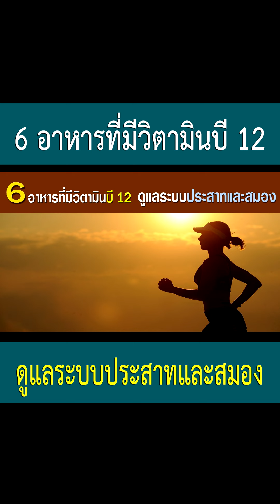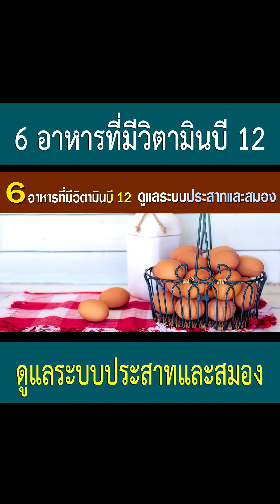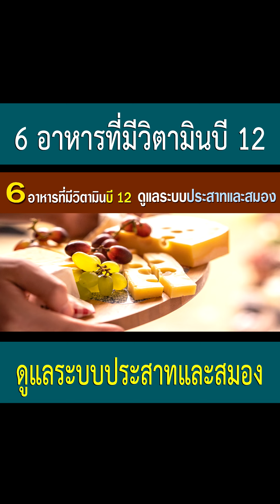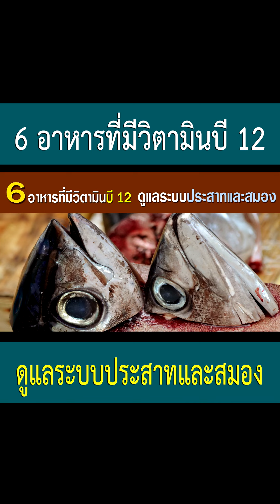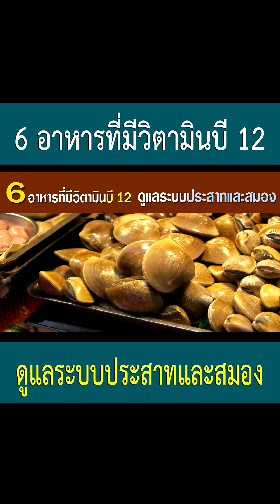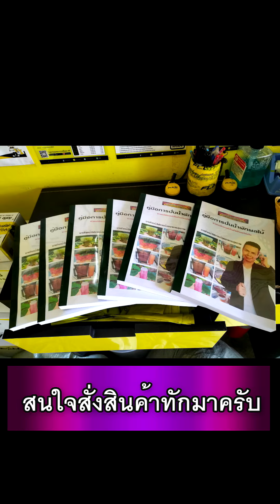6 อาหารวิตามินบี 12 ดูแลระบบประสาทและสมอง